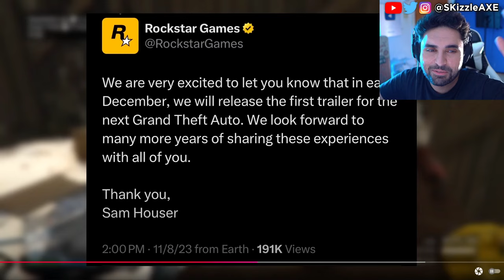GTA 6 TRAILER 2 leak are AMAZING... 🤯 (Rockstar STRIKING) - GTA 6 Gameplay & GTA 6 PS5 Pro & Xbox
All ULTRA REALISTIC Games in Unreal Engine 5 coming out in 2024 | PS5, Xbox Series X, PC